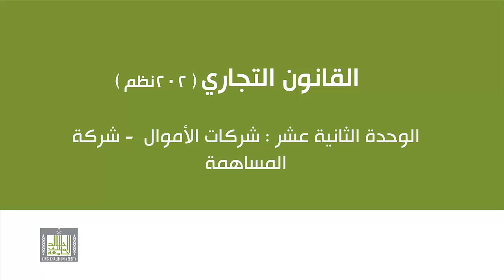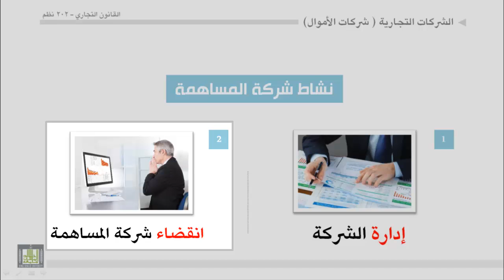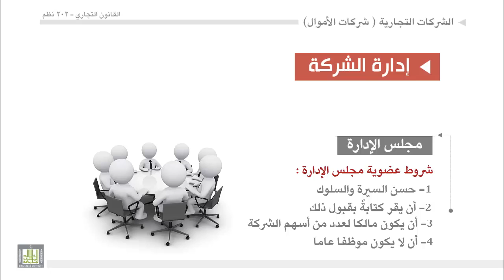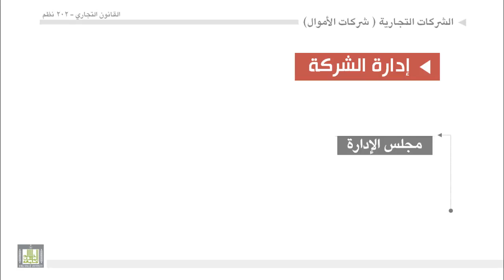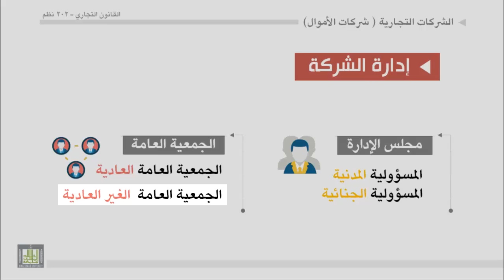القانون التجاري - الوحدة 12 : شركات الأموال - نشاط شركة المساهمة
شركات الأموال -- نشاط شركة المساهمة
إدارة الشركة وانقضاء الشركة